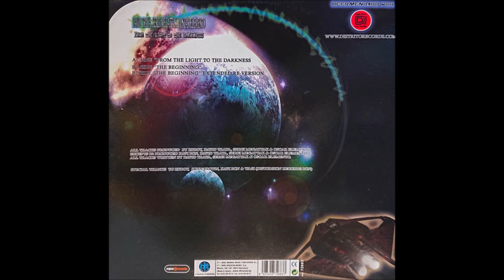David Traya, Sergi Megattak & Oscar Elemento - The Beginning